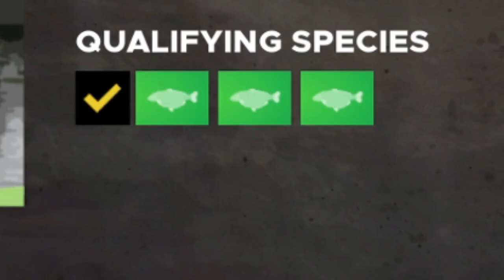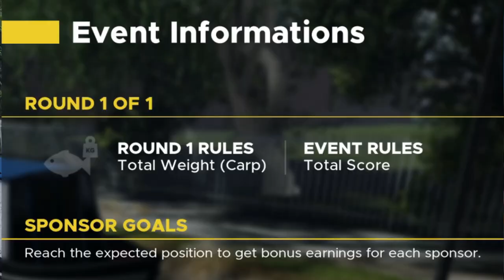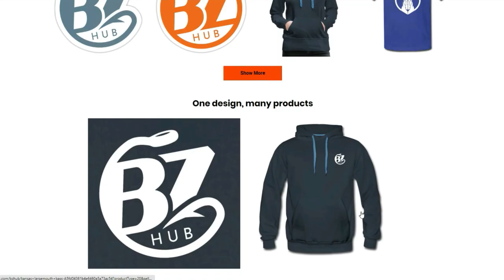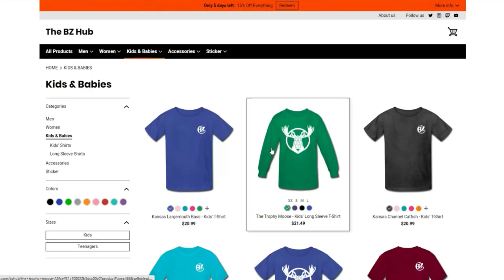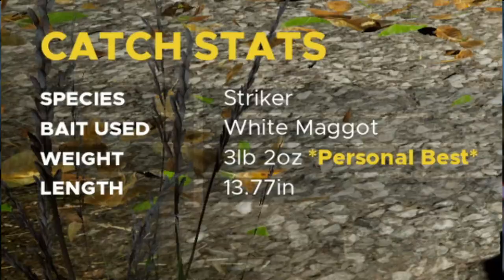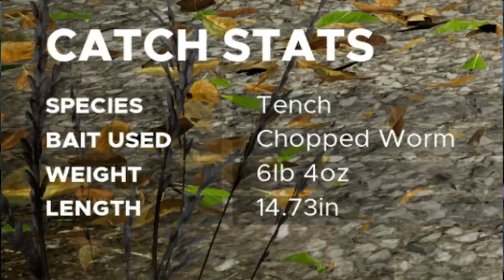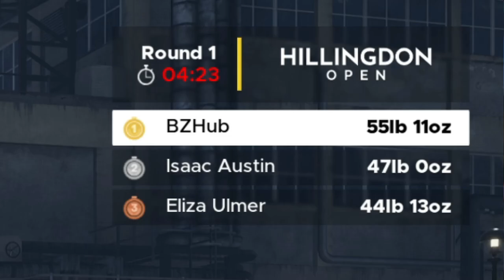G-Mo 8: These Carp are CRAZY, brooo! | Fishing Sim World: Pro Tour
Bjorn and I are heading to the Hillingdon Open to fish for large CARP in the UK! Fishing Sim World: Pro Tour has it all! Take some Carp fishing tips, setup, etc. in this Carp Fishing Tournament!